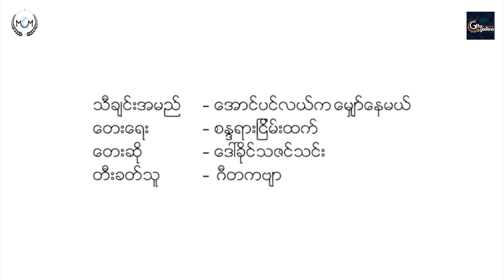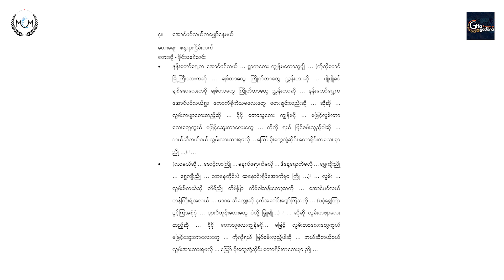Aung PinLelKa Mhyaw Nay Mel